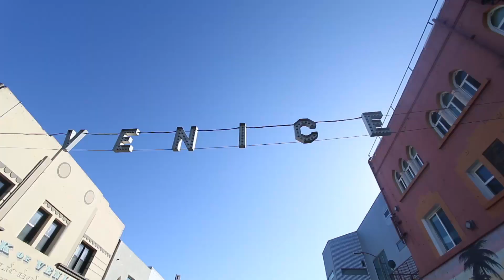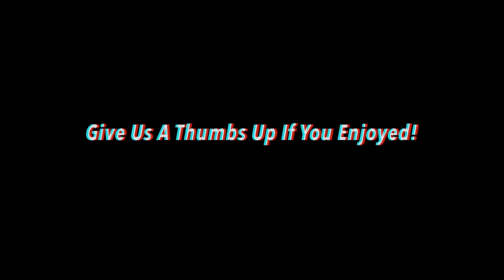Skateboarding The California Coast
Shot on a Sony rx100, Canon 70d,  Iphone 6s
& a DJI Phantom 4 Drone with a Go Pro Hero 4 Black Edition